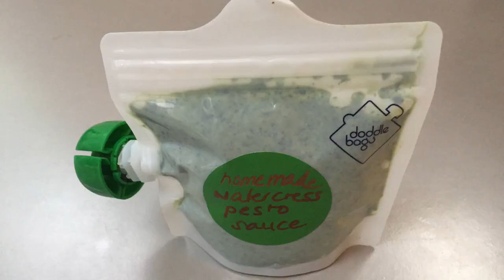Making watercress pesto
Now you can fill your DoddleBag with purées, smoothies, yoghurts; even jelly.

Anything that your baby wants to eat, just pop it in.

But the DoddleBag is not just for children. Why should they have all the fun?

You can also use your DoddleBag to carry:

Raita for your lunchtime leftover curry
Your famous vinaigrette to accompany a salad
Homemade houmous for a pitta snack attack
A smoothie to get your Monday off to a good start
If you want to make it, move it and then eat it – DoddleBag it! (And have you checked out our DoddleSpoon?)